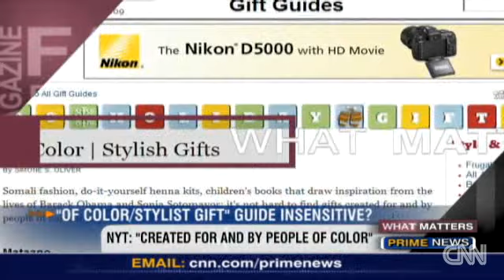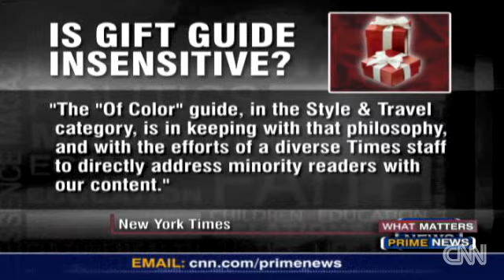Gift list only for non whites, racist?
Richelle Carey looks into a gift list targeted at people of color printed in the New York Times.